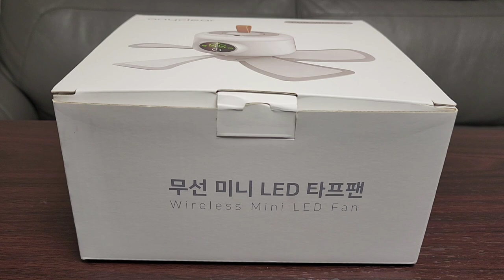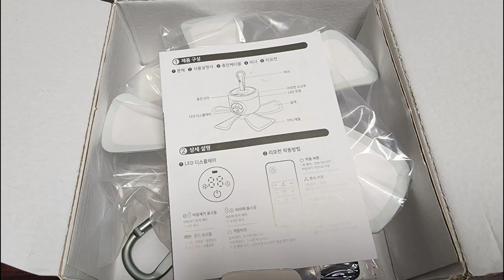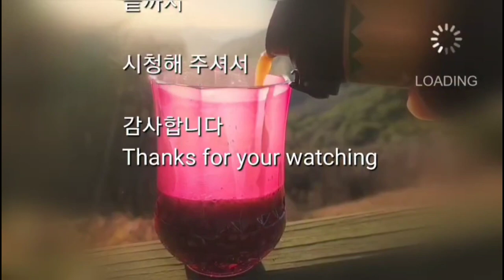[Korea camping traveler - 타프팬]공기순환용 캠핑 실링팬인 타프팬은 어떤것이 좋을까? What's good as a ceiling fan for camping?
캠핑시에 텐트내의 공기를 환기시켜주거나 여름에는 시원한 바람을 불러 일으켜주는 써큘레이터 역할을 하는 타프팬은 어떤 것이 좋은가?